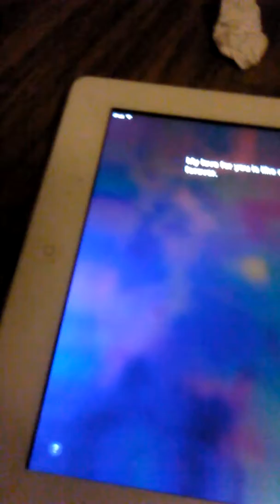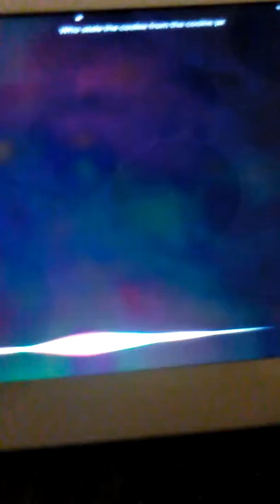Siri does a pick up line